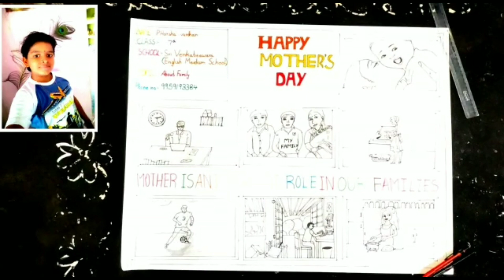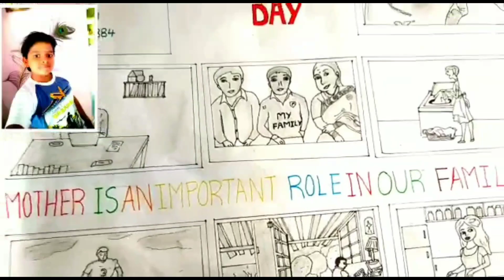Sri Venkateswara E. M School Akkireddypalem vizag Student in District level drawing competition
it's a District level Drawing competition